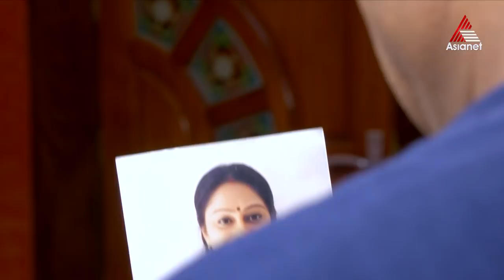അനുമോൾ മോഹന്റെ ആരാണെന്ന സത്യത്തിനരികെ മേനോൻ.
Vanambadi || Serial || Today at 7 PM || Asianet